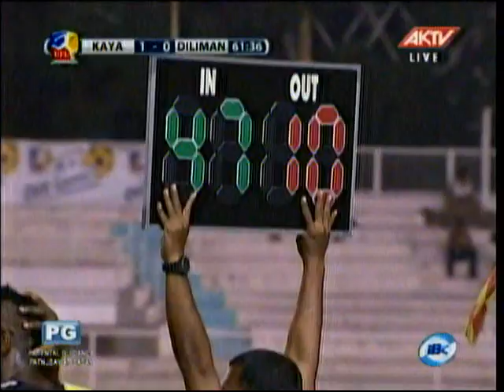Kaya FC 1 - 0 Diliman FC Part 2 UFL Cup Oct. 9 Rizal